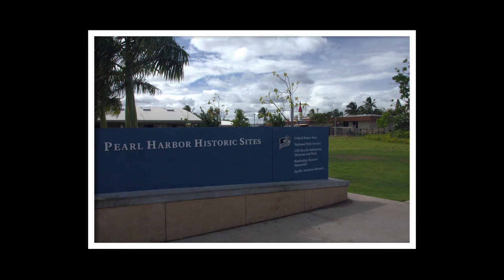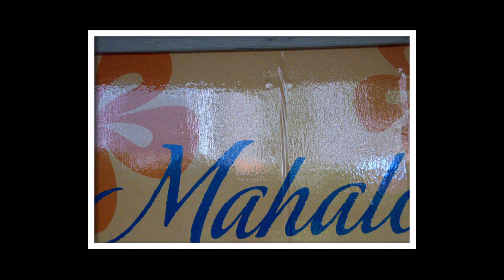Oahu, HAWAII SLIDESHOW